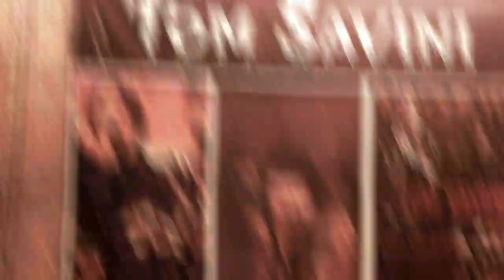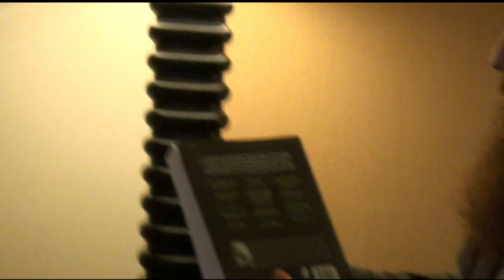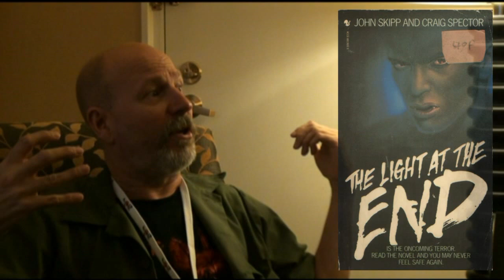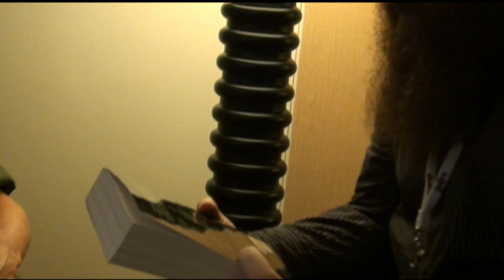John Skipp Interview - Triplebeard.com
We met John Skipp at ZomBcon this year, and when we asked for an interview he actually got up, led us out of the convention, and did the interview in private. He was a fun guy and we actually got to party with him over the weekend. He's got a lot of interesting stuff to talk about. So give him a listen.